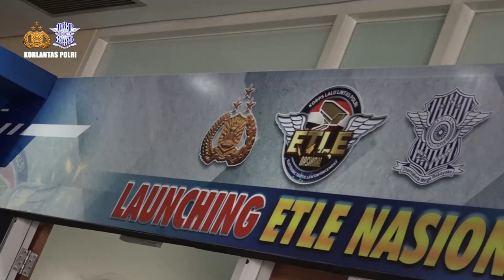Peresmian ETLE Nasional Tahap I di 12 Polda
Korlantas Polri Resmi Luncurkan ETLE Nasional di 12 Polda

Korlantas Polri secara resmi meluncurkan 244 kamera Electronic Traffic Law Enforcement (ETLE) tahap I di 12 Polda. Peresmian dipimpin langsung oleh Kapolri Jenderal Pol Listyo Sigit Prabowo bersama Ketua Mahkamah Agung Muhammad Syarifuddin dan Ketua Jaksa Agung ST Burhanuddin.

Kakorlantas Polri Irjen Pol Istiono dalam laporannya mengatakan peluncuran ETLE nasional hari ini ditandai dengan penandatanganan Nota Kesepahaman Polri bersama Mahkamah Agung dan Kejaksaan Agung.

"Hari ini kita akan launching nasional di 12 Polda dan 244 titik lokasi yang terpasang kamera ETLE, untuk itu kami laporkan secara singkat melalui video ini terima kasih." ujar Kakorlantas saat menyampaikan laporan di gedung NTMC Korlantas Polri, Selasa (23/3/2021).

Kamera ETLE terpasang di 12 Polda meliputi, Polda Metro Jaya 98 titik, Polda Jawa Barat 21 titik, Polda Jawa Tengah 10 titik. Selain itu, Polda Daerah Istimewa Yogyakarta 4 titik, Polda Jawa Timur 56 titik, Polda Riau 4 titik, Polda Lampung 5 titik, Polda Jambi 8 titik, Polda Sumatera Barat 10 titik, Polda Sulawesi Selatan 16 titik, Polda Sulawesi Utara 11 titik dan Polda Banten 1 titik.

Acara peluncuran ETLE Nasional turut dihadiri Menhub Budi Karya Sumadi, MenPANRB Tjahjo Kumolo, Menteri PPN/Kepala Bappenas Suharso Monoarfa, perwakilan Menkes, Danpuspom TNI, Dirut Jasa Raharja, Dirut PT. Pos Indonesia serta jajaran pejabat utama Mabes Polri.